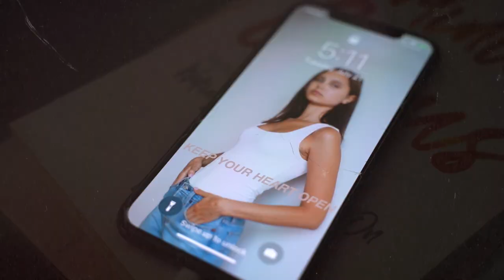VLOG | встаю в 5 утра каждый день, секреты тренировок, важный кастинг.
В этом видео я хотела бы поделиться с вами своей повседневной жизнью, взять вас с собой на тренировку, показать как проходит кастинг по видеосвязи, провести уютный вечер вместе и просто пообщаться.

"просто всегда помните, что каждая минута вашей жизни - это 60 секунд счастья, которые вы уже никогда не вернёте"